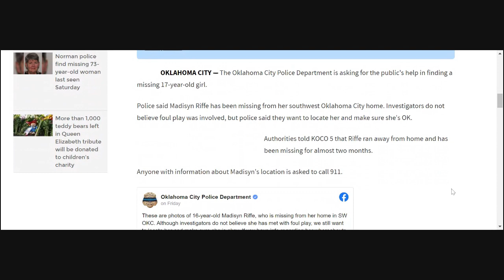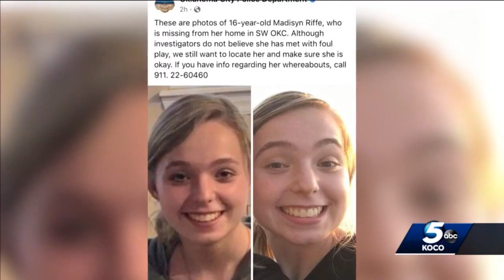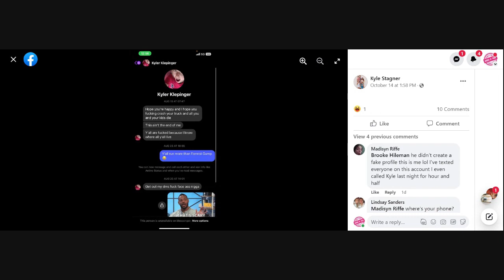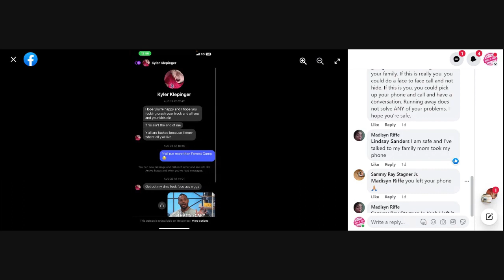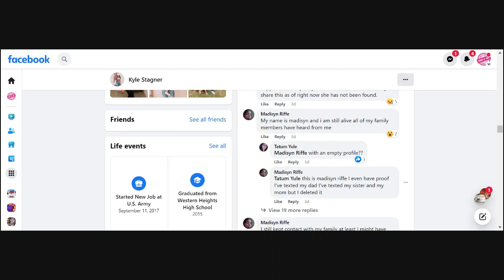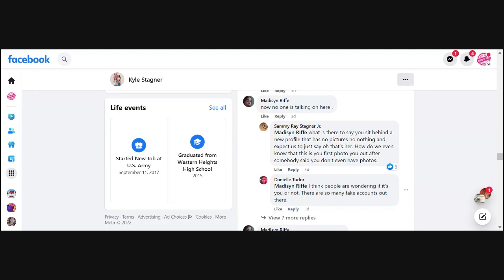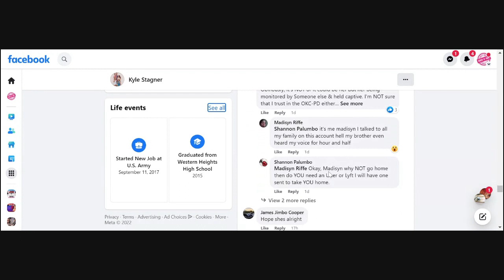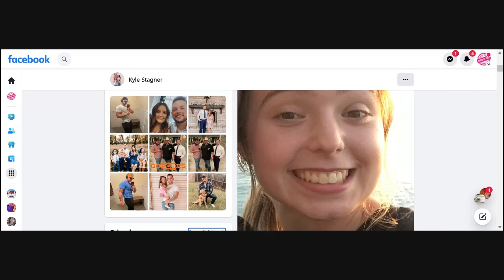Missing 17 Year Old Madisyn Riffe - Nearly 2 Months Away From Home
***UPDATE: "Thanks for all your help, Madisyn has returned home unharmed and is safe"

Family and police need help to find an Oklahoma 17-year-old girl who has been missing for nearly two months.
The report said 17-year-old Madisyn Riffe went missing on Aug. 22 after running away with her boyfriend. Now, the boyfriend is back home but she is nowhere to be found.